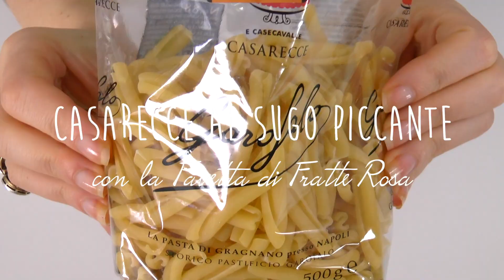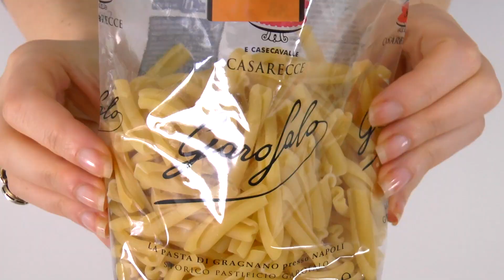Pasta Ricette Veloci⎮Pasta con le Fave: Casarecce Ricette AssoNellaManica #3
Pasta con le Fave?! Ecco la ricetta più veloce del mondo con le ultime favette rimaste! Con questa ricetta partecipo al Progetto AssoNellaManica di Domenico del canale OdioLoChef! Buona visione e buon appetito a tutti! :)